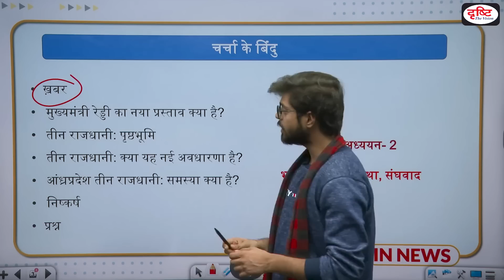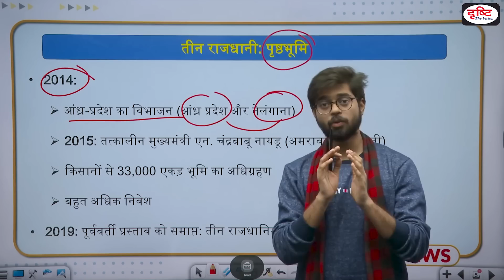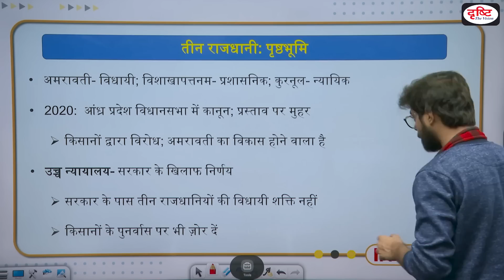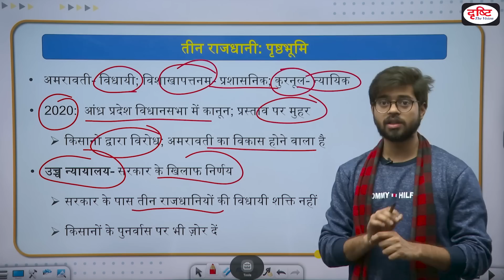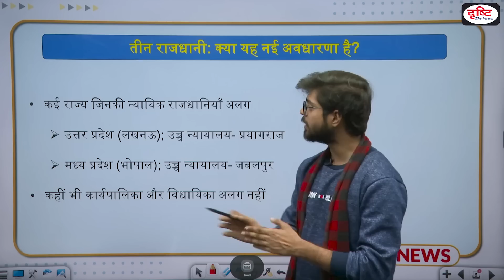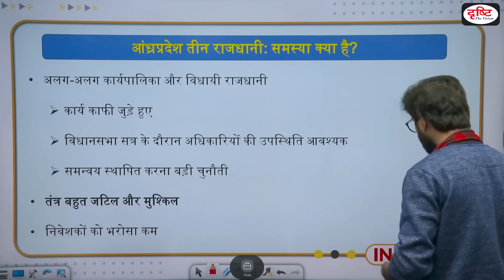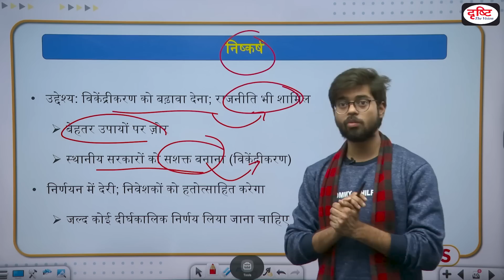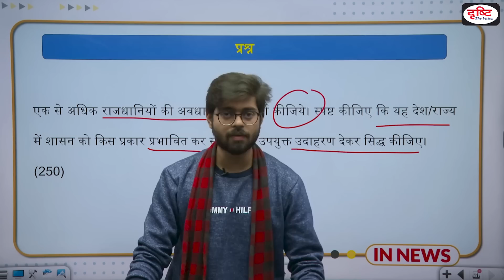Will Visakhapatnam be Andhra Pradesh’s new capital? - IN NEWS I Drishti IAS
Will Visakhapatnam be Andhra Pradesh’s new capital?

Andhra Pradesh Chief Minister YS Jagan Mohan Reddy, on Tuesday, said that the state capital will be shifted to Visakhapatnam.“I will also be shifting to Visakhapatnam in the months to come,” Reddy said while addressing the preparatory meeting for the Global Investors Summit to be held in March.

Ever since the State of Andhra Pradesh was bifurcated by the Andhra Pradesh Reorganisation Act of 2014, creating the State of Telangana and the State of Andhra Pradesh, the issue of a capital city has always been a contentious issue for A.P. Nara Chandrababu Naidu of the Telugu Desam Party (TDP) who had come to power in June 2014 with the bifurcation of the State had gone with Amaravati for a capital city. The government then passed the AP CRDA Act, and established the AP Capital Region Development Authority for the purpose of planning, executing, financing and securing the planned development of the capital region development area. A land-pooling scheme was offered to the farmers in the capital region and about 33,000 acres were acquired for building the capital.

• ख़बर
• मुख्यमंत्री रेड्डी का नया प्रस्ताव क्या है?
• तीन राजधानी: पृष्ठभूमि
• तीन राजधानी: क्या यह नई अवधारणा है?
• आंध्रप्रदेश तीन राजधानी: समस्या क्या है?
• निष्कर्ष
• प्रश्न

1. Videos by Dr. Vikas Divyakriti

2. Concept Talk- By Dr. Vikas Divyakirti